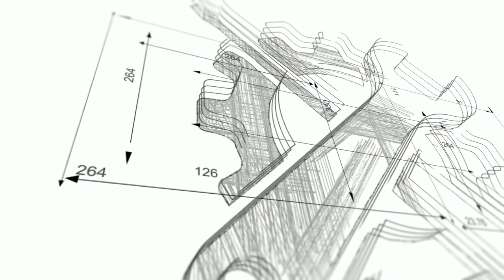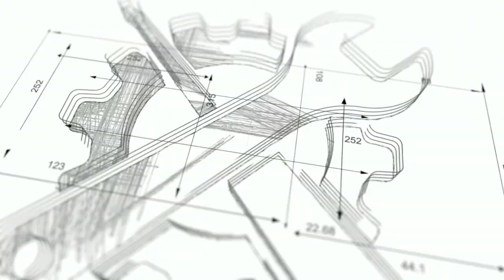Episode 00 - Tacit and Explicit Knowledge - Boundary Spanners